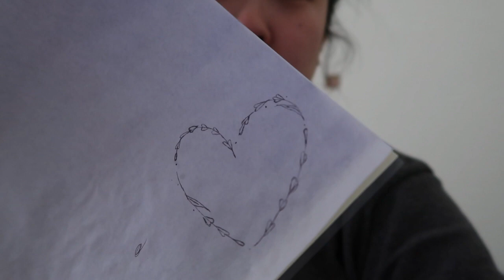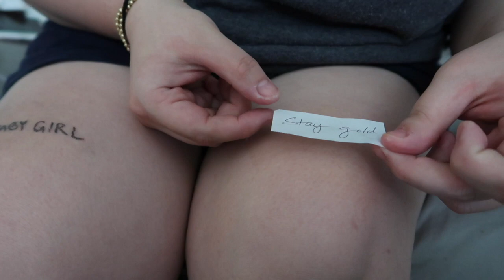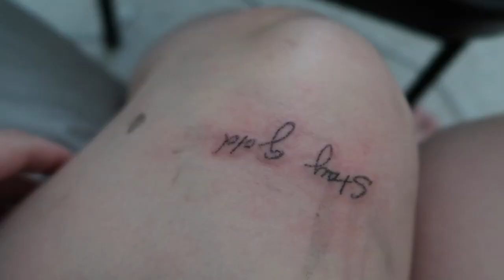tattoo vlog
this was june 9th. im waaaay behind in vlogs but whatever lol. took mango to the vet and she was good! all her shots are up to date and now we're waiting for her heat cycle to end so she can be spayed. here are a few clips of me tattooing myself. im not a professional so don't come at me. do you. wear gloves and be clean. lol.

the tattoo machine ive been using:
Dragonhawk Mast Pen Rotary Tattoo Machine Power Supply 20Pcs Wjx Cartridges Needles Foot Pedal with Big Case 1013-10

Dragonhawk Mast Tattoo Cartridges Needles 50pcs Round Liner Mixed 3RL 5RL 7RL 9RL 11RL Size for Machine Kit Supply (50pcs RL)